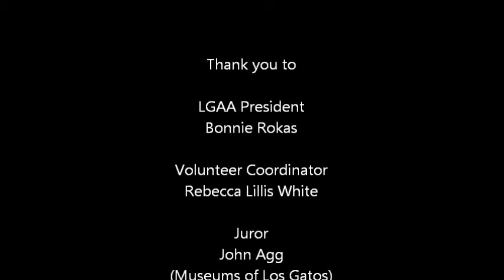Los Gatos Art Association - Member Juried Show - Fall 2012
The Los Gatos Art Association Fall 2012 Member Juried Show Reception. Photos of members, artwork and awards ceremony.